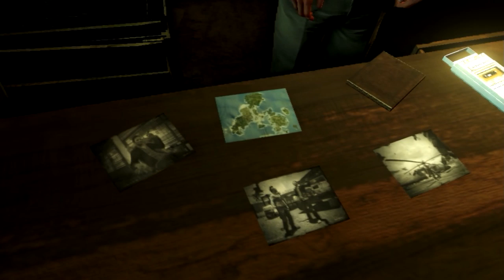quemando a los enemigos // far cry 3